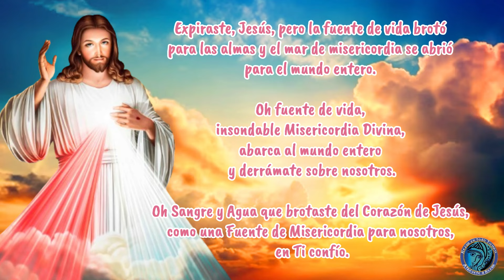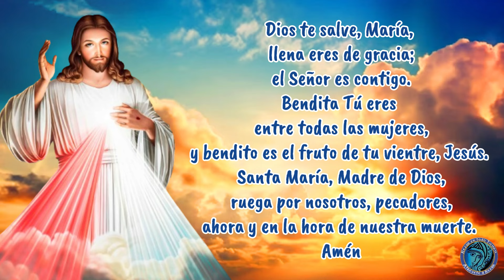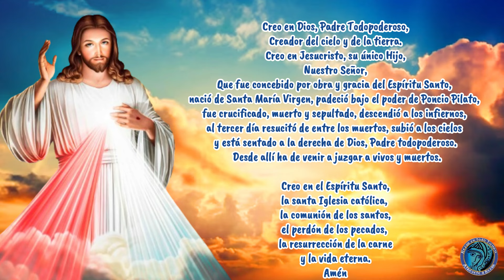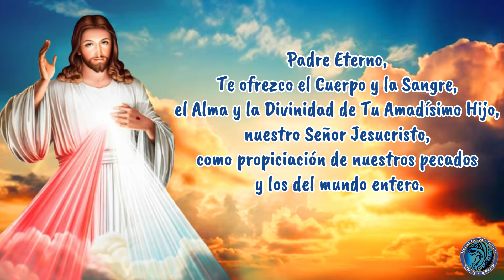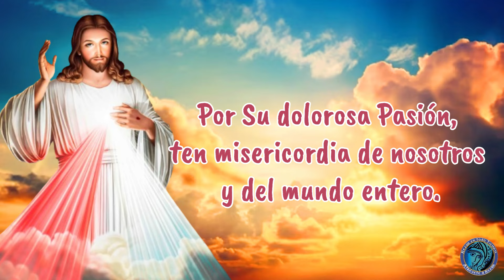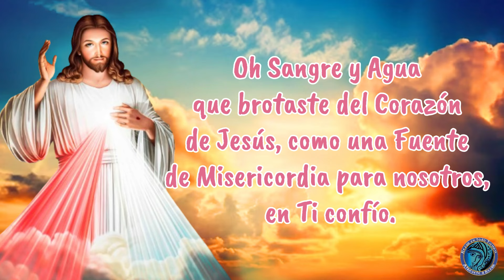CORONILLA A LA DIVINA MISERICORDIA HOY LUNES 13 MAYO 2024, 🙏REZAMOS POR RIO GRANDE DEL SUR, BRAZIL🙏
CORONILLA DE LA MISERICORDIA DEL DIA DE HOY LUNES 13 MAYO.
🙏REZAMOS POR EL ESTADO RIO GRANDE DEL SUR, BRAZIL💚🟢🙏
Coronilla a la Divina Misericordia de hoy Lunes 13 de Mayo  2024.
rezamos la coronilla de la divina misericordia por todos los que sufren.
coronilla dela divina misericordia. divina misericordia, Divina Misericordia, DIVINA MISERICORDIA
💙SIGUE NUESTRO CONTENIDO Y APOYA NUESTRO TRABAJO EVANGELIZADOR COMPARTIENDO Y DANDO ME GUSTA.
  / rezarentodotiempo
  / rezartodotiempo
  / rezarentodotiempo

 👉SI HOY ESCUCHAIS SU VOZ, CANTICO INVITATORIO - KIKO ARGUELLO.
 • SI HOY ESCUCHAIS SU VOZ ✟ CANTICO INV...
👉BENEDICTUS, CANTO DE ZACARIAS, LITURGIA DE LAS HORAS - CAMINO NEOCATECUMENAL.

👉ORACION A SAN MARTIN DE PORRES
 • Oración a San Martín de Porres. San M...

divina misericordia
coronilla
ala divina misericordia del día de hoy
misericordia
a la divina dela misericordiaMisericordia de Hoy,
Coronilla a la Divina Misericordia con los Caballeros de la Virgen
Coronilla
MISERICORDIA